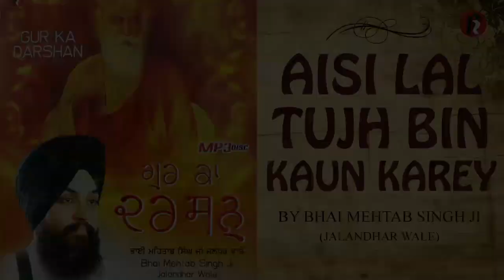Shabad Gurbani Aisi Lal Tujh Bind Kaun Karey By Bhai Mehtab Singh Ji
RedRecordsGurbani Presents : New Shabad Gurbani Kirtan 2025 Jukebox - New Shabad 2025 - Nonstop Shabad Kirtan - Nonstop Gurbani